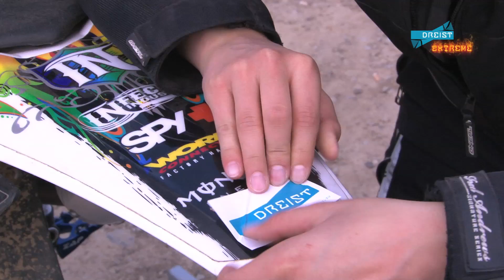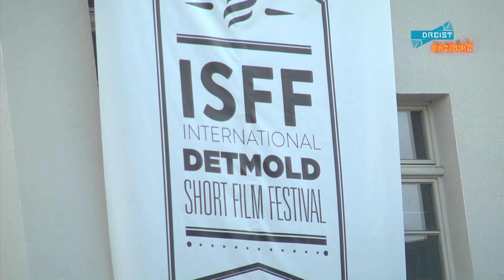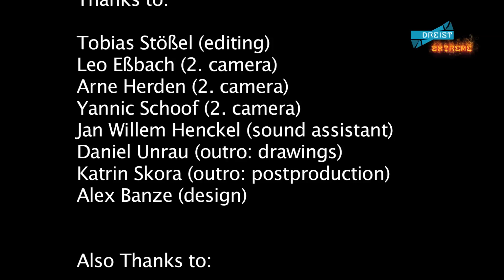DreistTV - Folge 36 | 17. Juli 2012 english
We're getting really extreme!
In this episode of Cheeky TV Diana challenges a motocross biker and almost falls off the bike. Diana checks out how much adrenaline you can get from the new high rope course at Zoo Safaripark Stukenbrock and she updates you with the local news in which she had to be dressed (in)appropriate. The Diana battle Diana vs. Simon ended with a concussion. Why? Find out yourself... if you're brave enough!